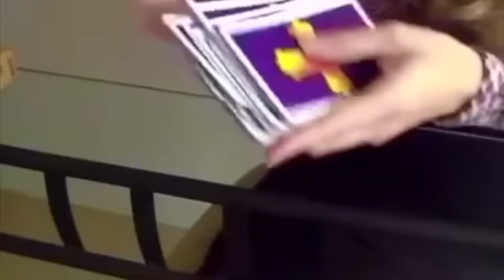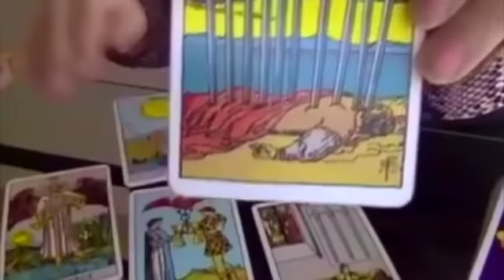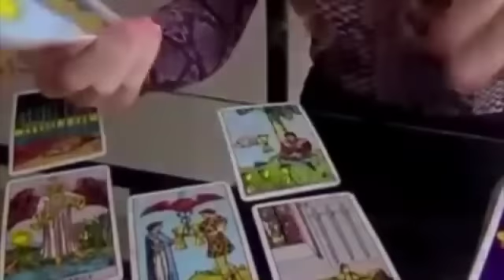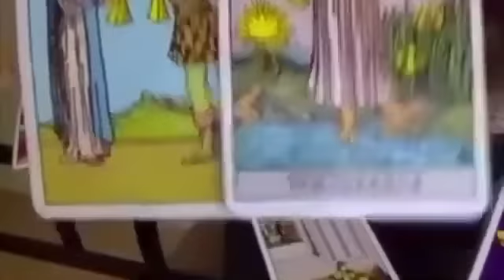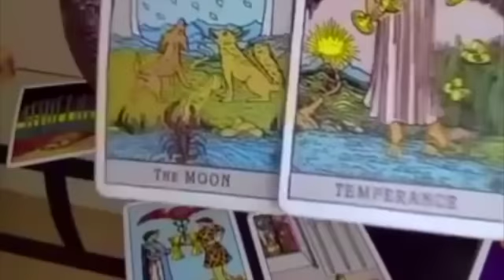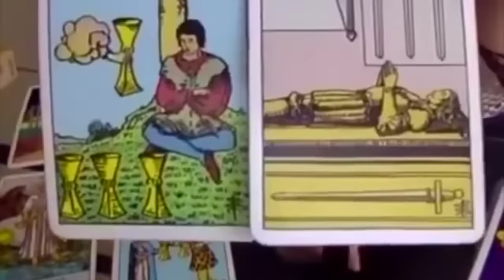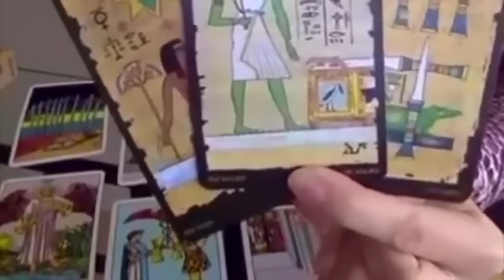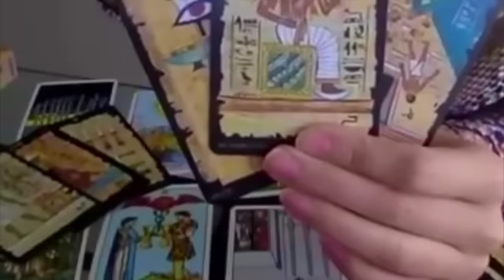PISCES✨THE UNIVERSE WANTS YOU TOGETHER! TODAY WILL BE MAGICAL 💏 26 NOVEMBER 2022 DAILY TAROT